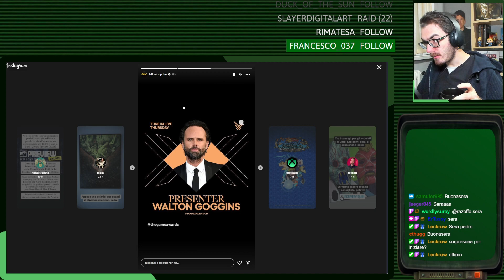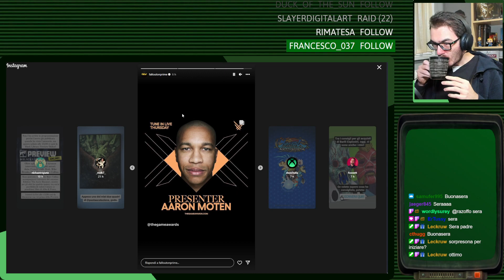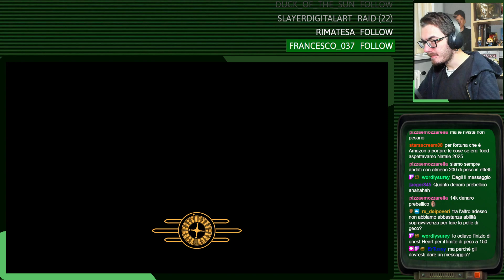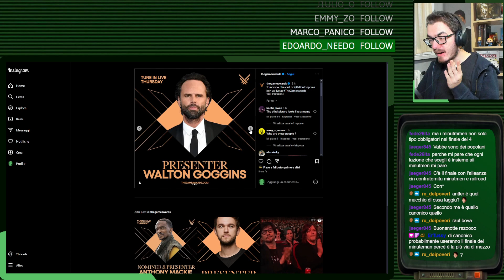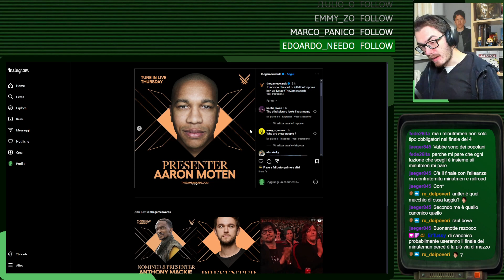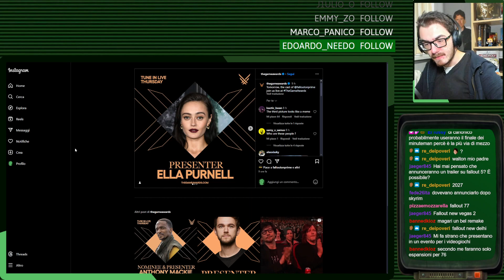Ritorno al Mojave - FALLOUT NEW VEGAS Lore Run #26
Volete seguire i Livestream in diretta? Mi trovate su Twitch

Timestamp:
0:00 Countdown
10:19 Inizio